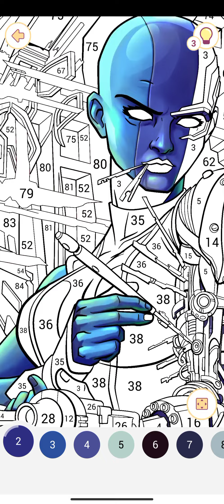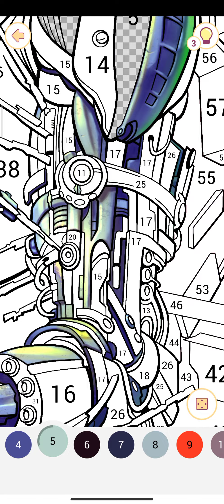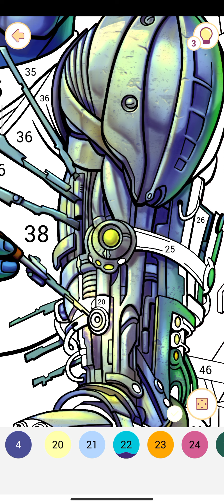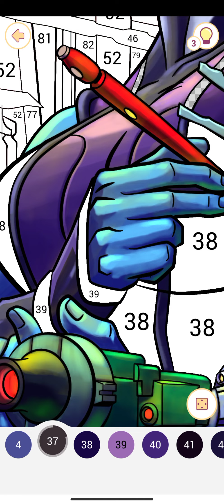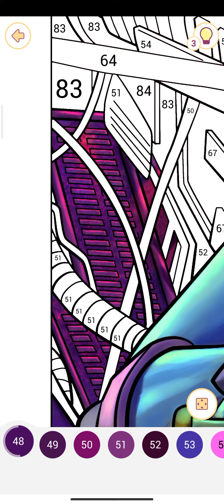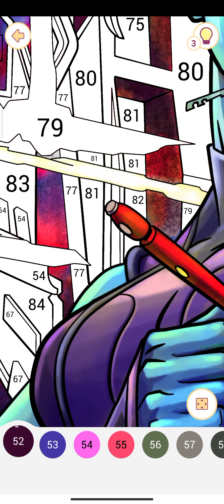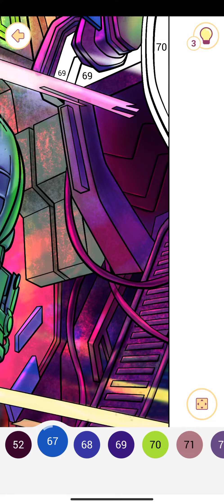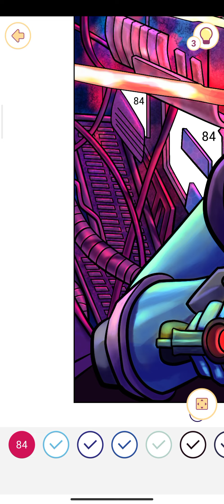Desenho da Nebula| Happy Color